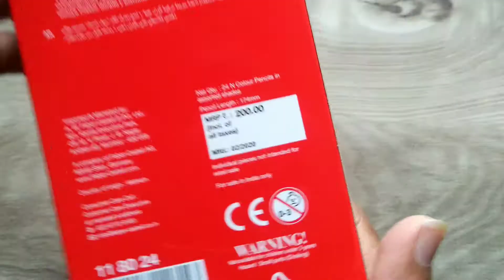Faber Castell colour pencils just ₹127 🔥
FABER CASTELL Colour pencils 👇
Limited-time deal for Prime Members: Faber-Castell Triangular Colour Pencils - Pack of 24 (Assorted)